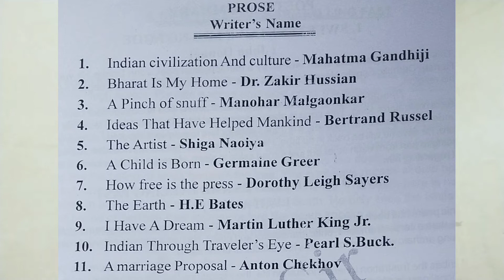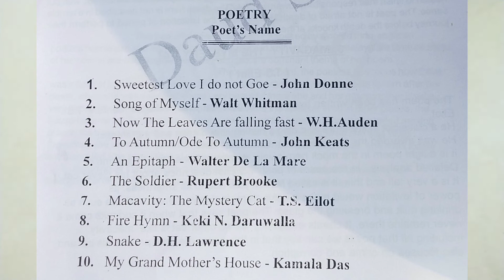12th Class English Objectives Questions BM V.V.I.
Board Model important Objective questions.
By Daud sir.